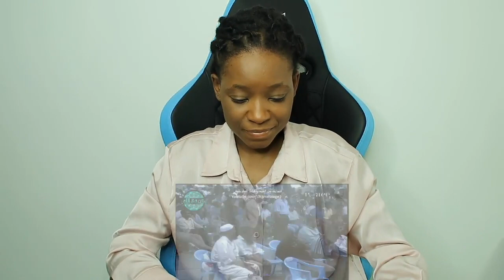A christian asks dr Zakir Naik: How Can Jesus Be Muslim and Not Pray The 5 Prayers? | REACTION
📖 REACTION DEFINITION:

. re·ac·tion
rēˈakSH(ə)n/
noun

Fanny&jessy
Haspolat-lefkosa,via mersin 10,Turkey (cyprus international university)
mersin, turkey,99010